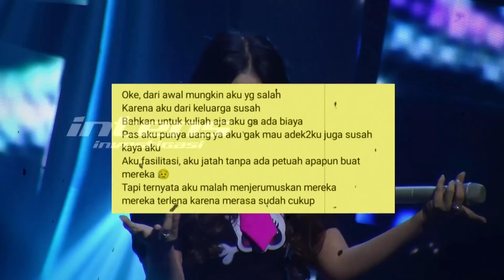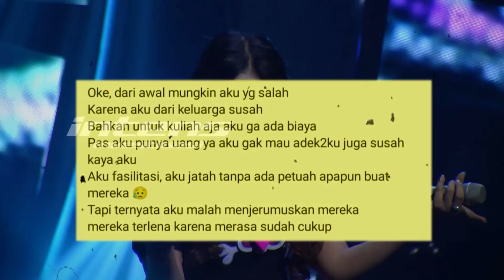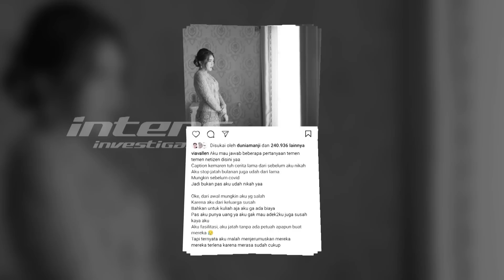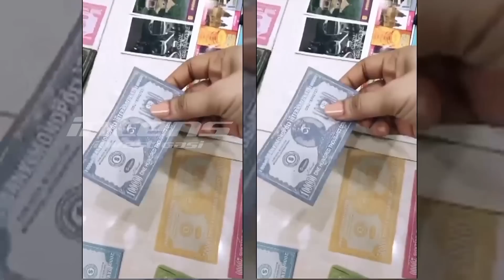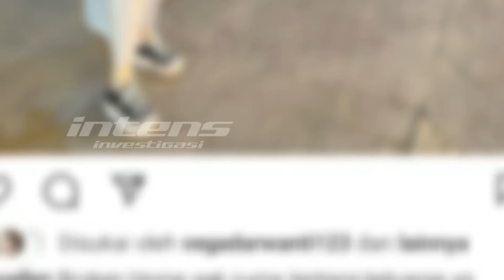Sengit ! Via Valen Dimusuhi Sang Adik Karena Stop Uang Bulanan | Intens Investigasi | Eps 2203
Sempat membuat publik terkejut setelah meluapkan curahan hatinya lewat akun media sosial miliknya, seperti apa, Via Vallen yang sadar akan cara memanjakan adik-adiknya salah sehingga  memutuskan untuk memberhentikan jatah uang bulanan mereka hingga hal itu menurut pengakuan dari Via Vallen sampai membuatnya dimusuhi secara diam diam oleh adik-adiknya?